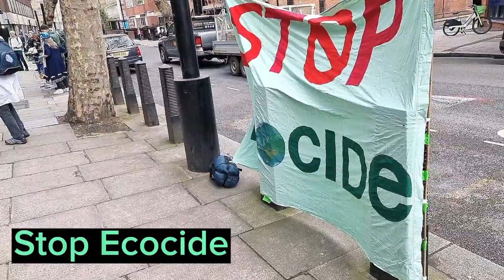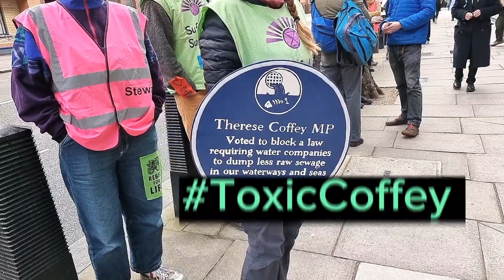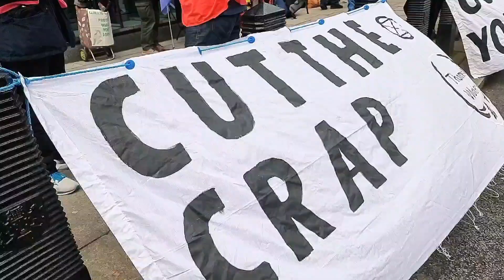Defra People's Picket enjoying the drummers. The Big One 21st to 24th April 2023